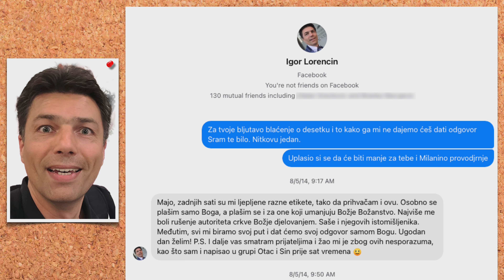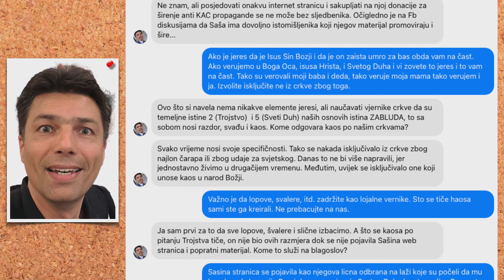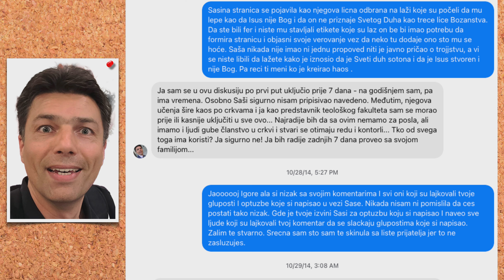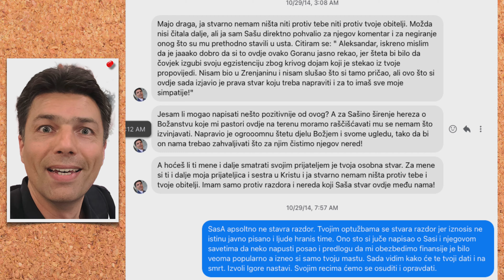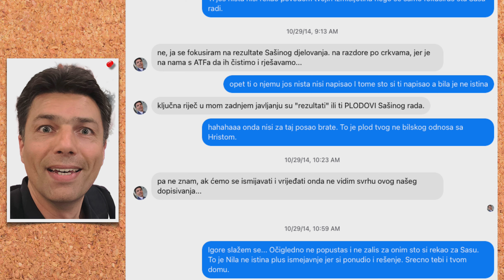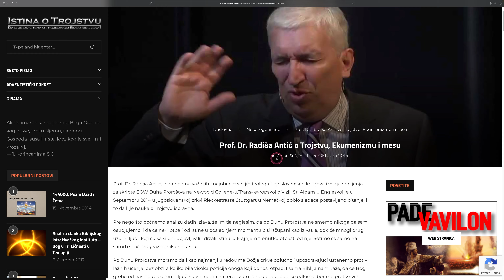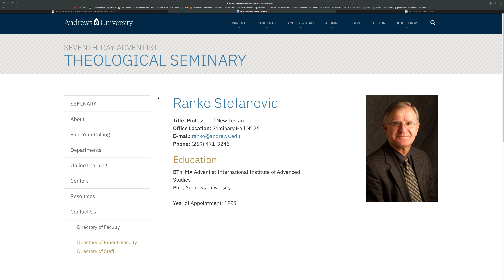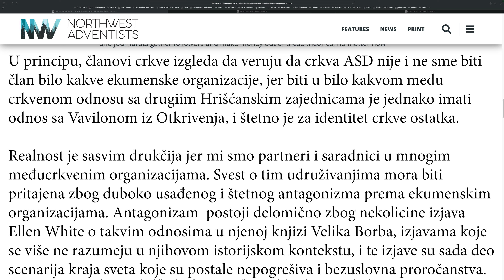Epizoda 4-b - Zabranjeni Razgovori u Adventizmu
U ovoj epizodi vam otkrivamo kako i zašto su počele laži i iznosimo vam dokaze koji će vas šokirati (ako marite za istinu).